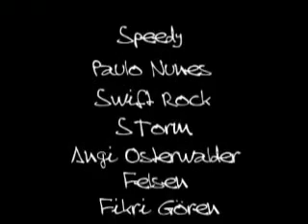Dergin Tokmak as "STIX"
no limit with Crutch-technique!! it´s a body language with acrobatic of Crutches, developed by mostly parts from b-boying and haves influence some of marshall arts.it´s a expression of life style in unusual form of powerfull movements.keep you had up and enjoy it!